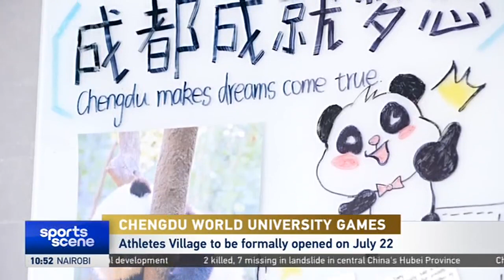Chengdu World University Games｜Officials express their expectations for Games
The Chengdu World University Games will take place from July 28th to August 8th. University officials, press and sports officials expressed their expectations for the Games and wished the event full success.